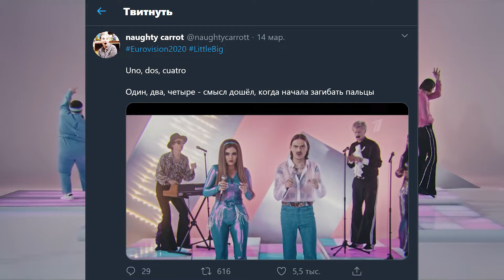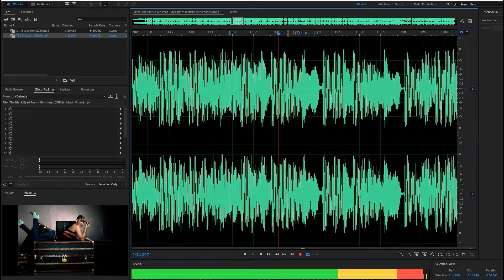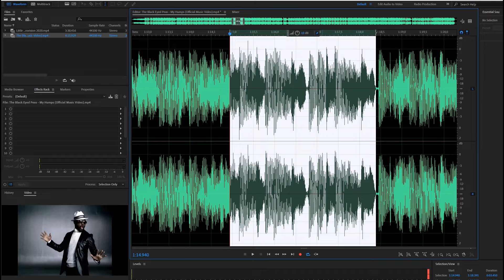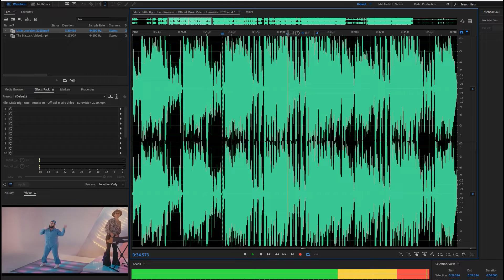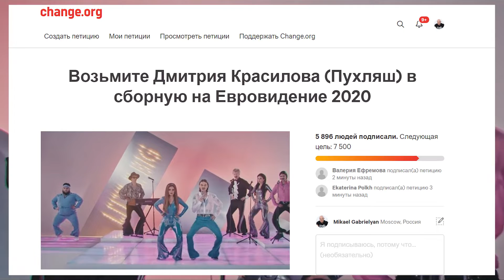Песня Little Big "UNO" — плагиат или нет?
Петиция · Панк-рейв группа "Little big": Возьмите Дмитрия Красилова (Пухляш) в сборную на Евровидение 2020